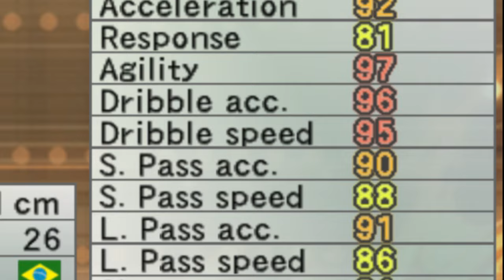PES 6 Ronaldinho vs BOOSTER